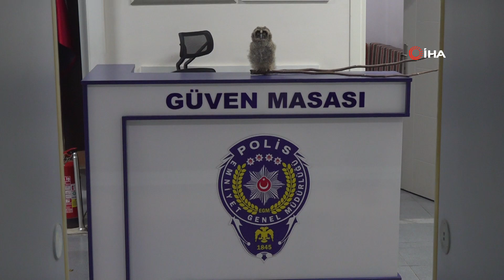Amasya’da Bulundu: Polislere Teslim Edildi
Asya kıtasında yaygın bir şekilde yaşamasında rağmen Türkiye’de nadir görülen puhu kuşu yavrusu Amasya’nın Taşova İlçesinde bir vatandaş tarafından bulunarak polislere teslim edildi.
Dünyanın en büyük kuşlarından biri olan puhu kuşu yavrusu, Amasya’nın Taşova İlçesinde bir vatandaş tarafından bulundu. Yavru puhuyu polis merkezindeki güven masasına getirip bıraktı. Polis memurunun “şefkati” hayvanı yaşama bağladı. Baykuş ya da gece yırtıcısı kuş türünden olan yavru puhunun, emniyet içinde bulunan güven masasındaki sakinliği kameraya yansıdı.
Yavru puhu emniyette “güvende”
Herhangi bir yarası olmayan yavru puhu Türk polisinin, şefkatli ellerinden alınarak Amasya Doğa Koruma Milli Parklar Taşova Temsilcisi Mustafa Akıl’a teslim edildi. Akıl, “Taşova’dan bir arkadaşımız, karakola teslim etmiş. Baykuş türü ama baykuş değil, puhu. Bu çok büyük bir hayvandır. Ama yavru bu. Teslim almaya geldik. Bakıma gidecek, büyütülüp tekrar doğaya salınacak. Polis, güven verir, huzur verir. Biliyorsunuz burada polis arkadaşlara teslim etmişler. Arkadaşımıza teşekkür ederiz” dedi.
Yavru puhu, yapılan incelemelerin ardından tekrar doğal hayata salınacağı öğrenildi. -İHA